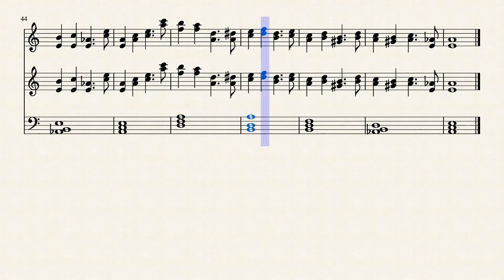月の歌 by 愛知雅夫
夜空に輝く月に向かって、静かな祈りを捧げる曲を作りました。